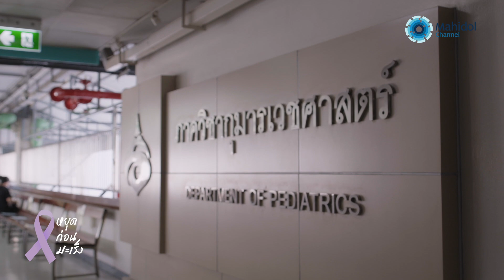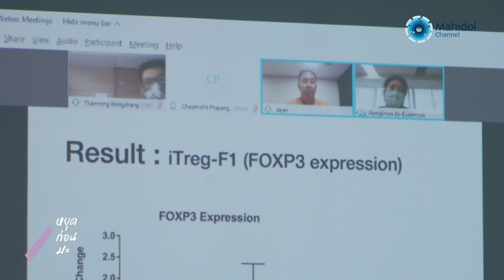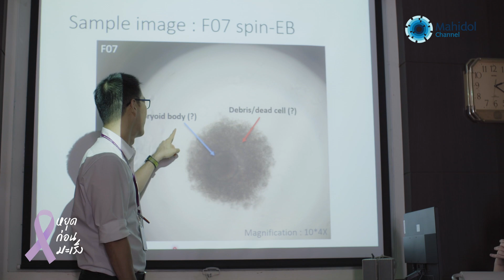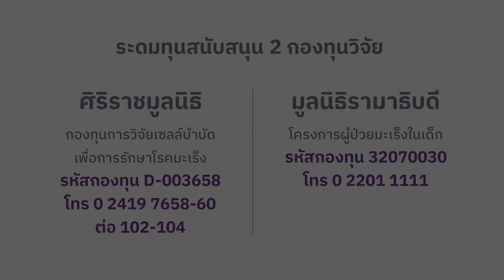แรงขับเคลื่อนด้วยหัวใจ | หยุดก่อนมะเร็ง「Documentary - EP.2」[Mahidol Channel]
ปัจจุบันยังไม่มีการรักษามะเร็งแบบไหนที่สมบูรณ์แบบร้อยเปอร์เซ็นต์ ทำให้คุณหมอนักวิจัย พร้อมทีมวิจัยพยายามช่วยกันคิดค้นวิธีการรักษามะเร็งรูปแบบใหม่ที่เรียกว่า ภูมิคุ้มกันบำบัด เพื่อให้คนไทยที่เจ็บป่วยด้วยโรคมะเร็งสามารถเข้าถึงการรักษา และช่วยเพิ่มโอกาสให้โรคสงบหรือหายขาดได้ แม้การทดลองจะพบเจอกับปัญหา และอุปสรรคมากน้อยแค่ไหน แต่ด้วยกำลังใจและความหวังจากผู้ป่วย ญาติผู้ป่วย และเพื่อนร่วมอาชีพ ทำให้พวกเขาหมดกำลังใจ และท้อถอยไม่ได้ งานวิจัยต้องเดินหน้าต่อไป เพราะทุกความสำเร็จมาจากแรงขับเคลื่อนด้วยหัวใจ

ร่วมสนับสนุน 2 กองทุนวิจัยเกี่ยวกับโรคมะเร็ง

- ศิริราชมูลนิธิ
กองทุนการวิจัยเซลล์บำบัดเพื่อการรักษาโรคมะเร็ง
รหัสกองทุน D-003658

- มูลนิธิรามาธิบดี
โครงการผู้ป่วยมะเร็งในเด็ก
รหัสกองทุน 32070030

ติดตามชมเบื้องหลังงานวิจัย เพื่อรักษามะเร็งให้หายขาด พรุ่งนี้ เวลา 20.00 น.
คณะแพทยศาสตร์ศิริราชพยาบาล
คณะแพทยศาสตร์โรงพยาบาลรามาธิบดี